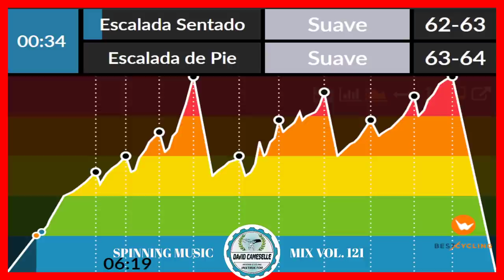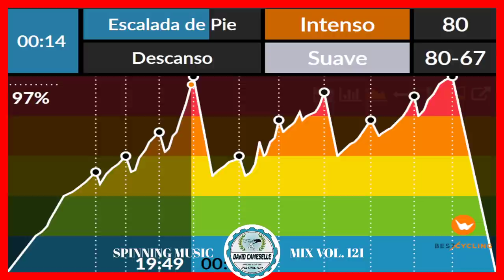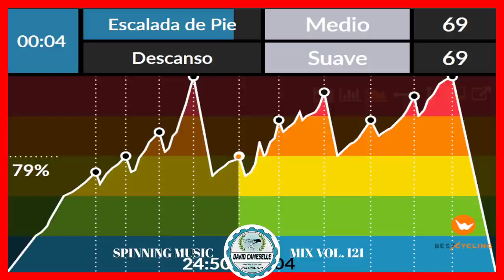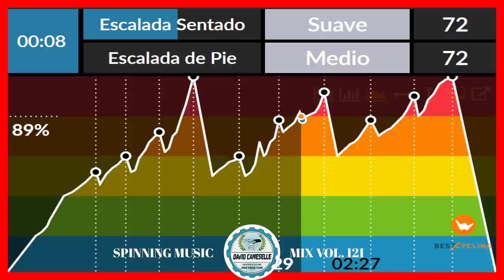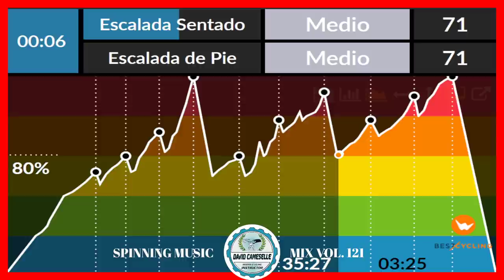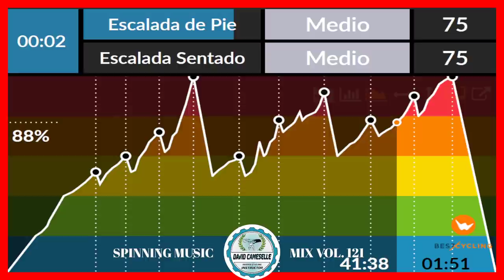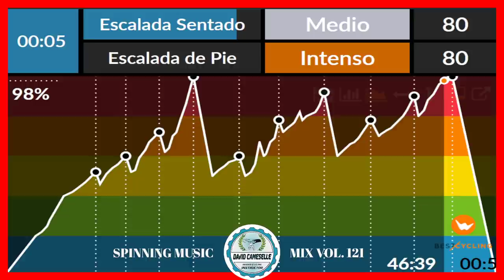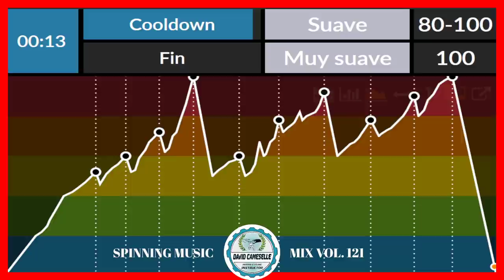🚴Spinning Music Mix vol.121 🎼 Ciclo Indoor Noviembre 2021🚴